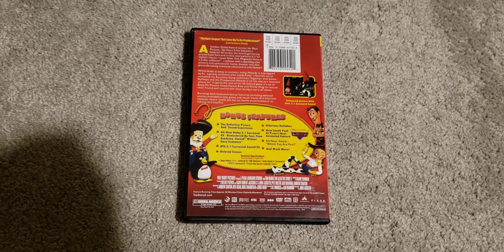Toy Story 2 2005 DVD Overview